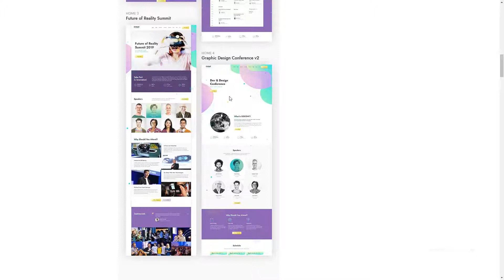Ewent - Conference and Event Oriented WordPress Theme conference keynote Takizawa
Compatible With Elementor, Events Calendar, Events Calendar Pro, Gravity Forms, WooCommerce 3.8.x, WPML, Bootstrap 4.x

 Columns 4+

 Layout Responsive

 Tags conference, conference schedule, conference website, convention, elementor, event, exhibition, keynote, Meetup, multi event, schedule, seminar, speaker, summit